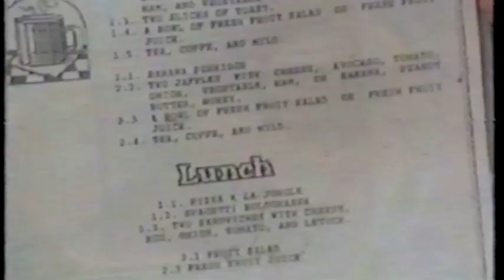G-Land 1993.mov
Footage from G-Land in East Java in May 1993.
Great waves with no crowds.